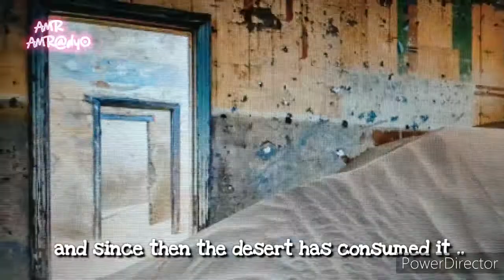Kolmanskop: The Eerie Ghost Town of Namibia's Desert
Discover the eerie beauty of Kolmanskop in the Namib Desert, Lüderitz, Namibia - a ghost town frozen in time amidst the shifting sands. This haunting video takes you on a journey through abandoned buildings, showcasing the remains of a once-thriving diamond mining town consumed by the desert. Explore the forgotten history and eerie aura of these haunted mines, where nature and man intertwine in a ghostly dance. Witness the surreal sights of decay and nostalgia as we uncover the mysteries of this abandoned place. Join us on this ghost town adventure and delve into the heart of Kolmanskop.

Video Playlist: Ghost Towns & Haunted Mines.

This video is located under the Ghost Towns & Haunted Mines Playlist, which can be found in this Channel's Playlist Section.